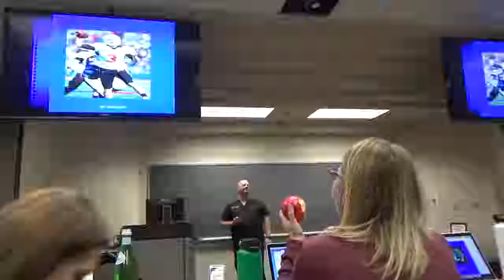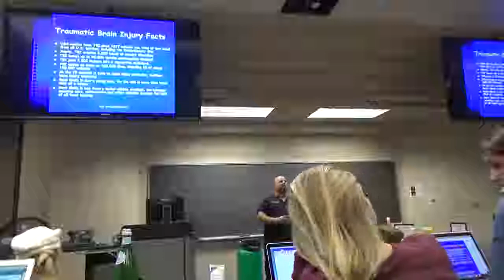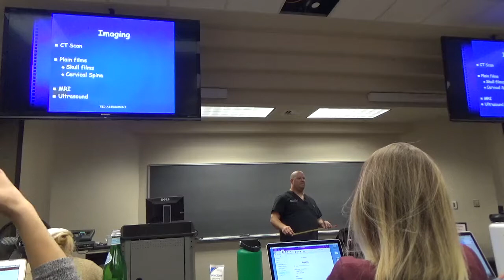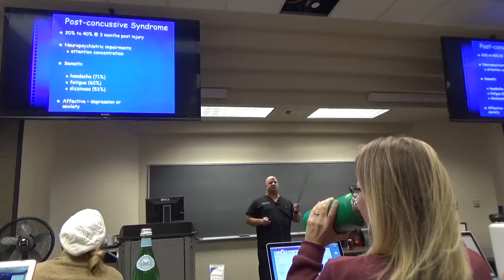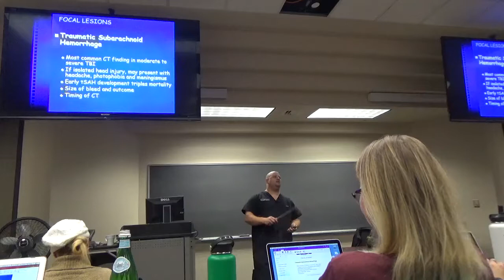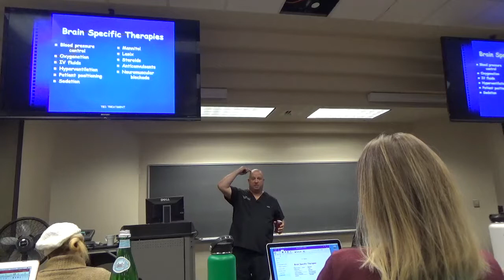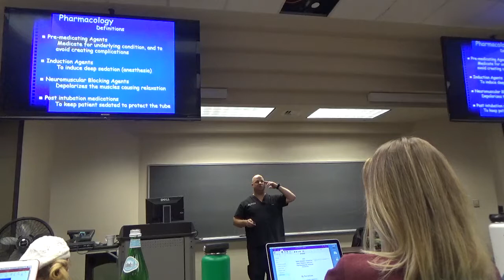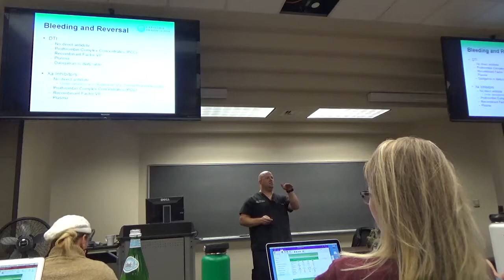Head Injuries, TBI